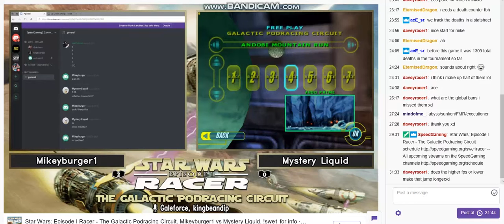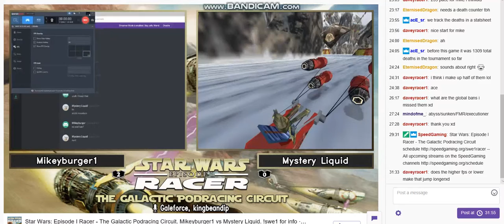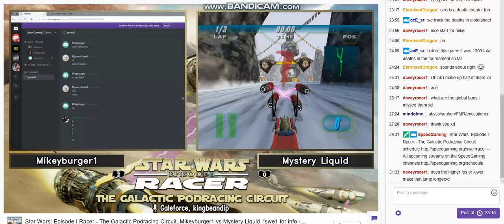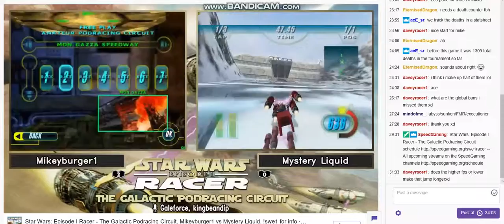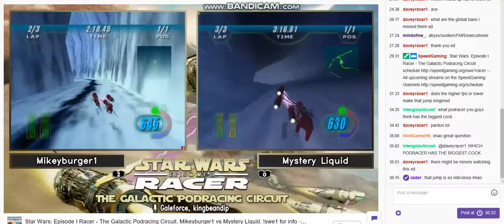Mike Vs Mystery Part 2